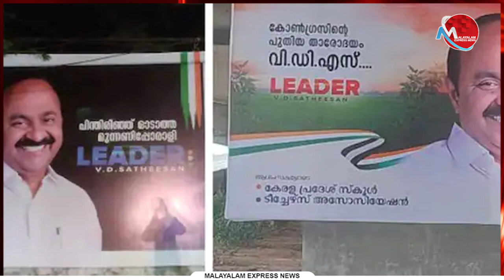സതീശന്‍ കോണ്‍ഗ്രസില്‍ പിടിമുറുക്കുന്നുതന്നെ ചോദ്യം ചെയ്യാന്‍ ആരുണ്ടെന്ന് പ്രതിപക്ഷനേതാവ്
സതീശന്‍ കോണ്‍ഗ്രസില്‍ പിടിമുറുക്കുന്നു
തന്നെ ചോദ്യം ചെയ്യാന്‍ ആരുണ്ടെന്ന് പ്രതിപക്ഷനേതാവ്

Tag-Generator-Youtube-malayalam news-global